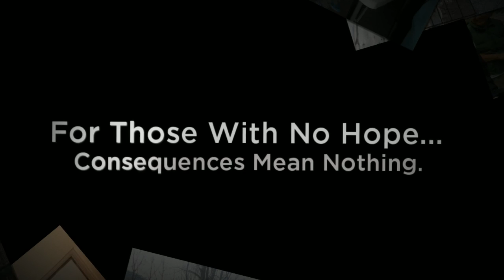St. John's Lutheran Church Takes the Urban Plunge!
St. John's Lutheran Church Takes the Urban Plunge! What about you!?